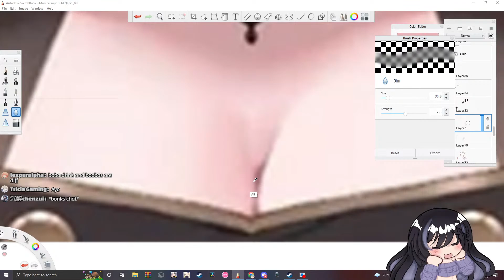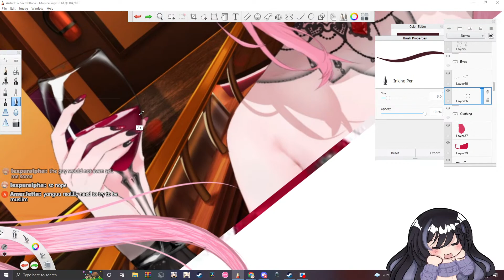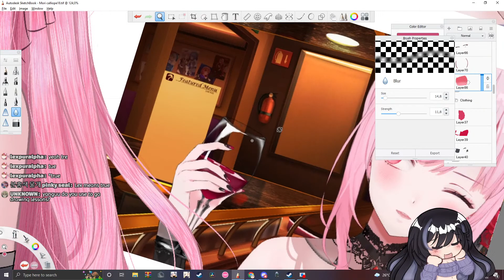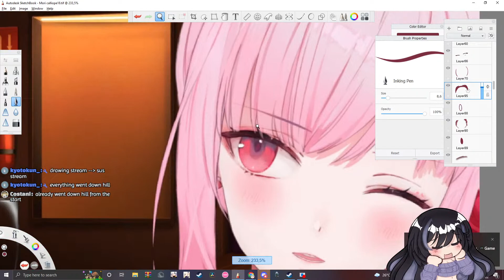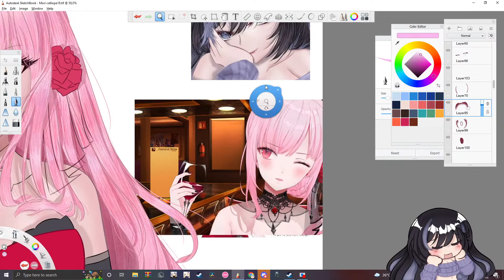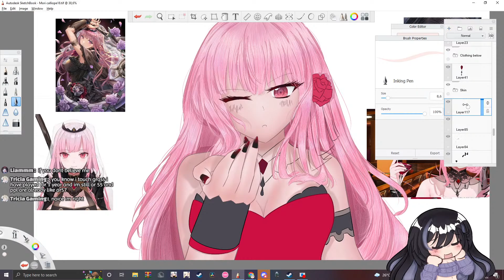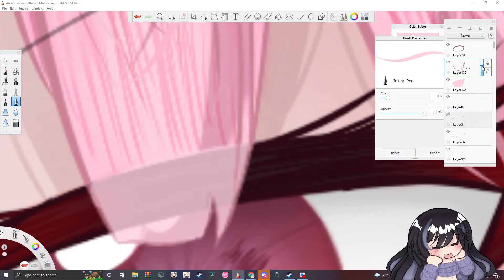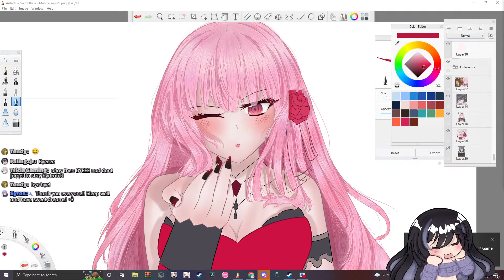Down bad for Mori Calliope | Digital Art Live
Stream Rules:
1. Just simply be nice to one another :)
2. I'm fine with back seating but please don't go too overboard with it.
3. If you did some kind of donation, just say it in chat and I will immediately check.
4. Might've missed something but eh, whatever xD

! Memberships "soon" :]